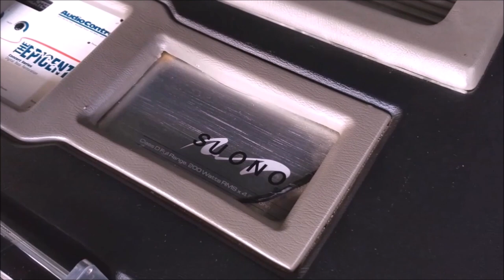¡Car Audio y Chicas en Tehuacán, Puebla!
Hicimos un trabajo de "curación" en la carpeta que teníamos de la Cobertura del Tehuacars que se llevó a cabo en el 2018. Esperamos les guste el contenido de este video.